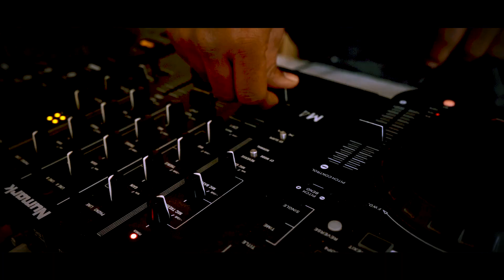BEST CINEMATIC WEDDING HIGHLIGHTS AMEYA WEDS MADHURA